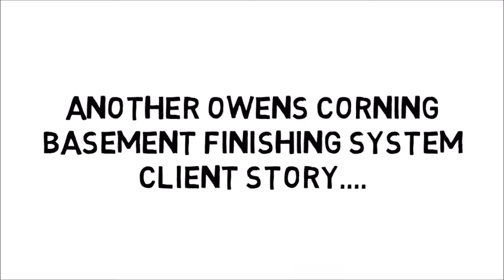BASEMENT FINISHING IN ELLICOT CITY, MD. REMODEL USA~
If you want to refurbish or take care of something inside your basement, something like water problem in basement - you have to pick the best basement professional for the task which can be a challenging job. As soon as you remodel your basement, it can certainly increase its real estate value since the basement area that you have used for basically nothing will become a living space that your family can take pleasure in.

For these kinds of deals, you have to have all the info you can get - that suggests that you also need to find the ideal service provider for the job. Basement service providers will definitely assist you determine the trouble inside of your basement and seek appropriate enhancements. Basement service providers are experienced specialists that have been dealing with and remodeling basements for years. However, not every business have similar qualities in terms of work so you need to beware in hiring one.

When you choose to employ a professional, there are things you have to bear in mind. Hire licensed and accredited basement specialists just. A contractor ought to be pleased to provide his certifications to you personally by showing you his authorizations and certificates. After seeing their permits, it is now up to you to choose whether you want to do some added background check.

Make sure these permits are legitimate and legal for your State. If you really want to be meticulous about your background research, you can request for the worker's payment insurance coverage to additional show the authenticity of their companies. That is important because whatever injury that might be suffered inside your home can become your responsibility unless otherwise composed on their contract or settlement insurance coverage.

You have to check their policy to see exactly what is insured and what is not. Excellent specialists will reveal their portfolio with no doubt to prove their services are top notch. He may even have a portfolio of the work he has actually done. If you really want, you can easily ask for a feedback from among their consumers.

Basement remodeling and waterproofing service providers are experienced in what they do and they will surely supply quality service. One bad feedback and they can lose consumers so they ensure that they are as professional as they can be.

A great contractor will never ever pressure you into signing an agreement. They are going to provide you an approximate value of the cost after they have done their assessment of the project. The property owners must have the capability to get a price quote to understand the cost of the future job.

You could be offered the required details prior to signing a contract since a good cellar waterproofing specialist will desire you to comprehend everything and make certain that you are going to get what you desired in one way or another.

Basement completing and waterproofing can include value to your residence need to you opt to put your house up for resale. However if you're not intending on doing a resale of your house, an excellent basement finishing can add functionality to your house. After you have employed the ideal basement service provider, you're going to have everything covered.